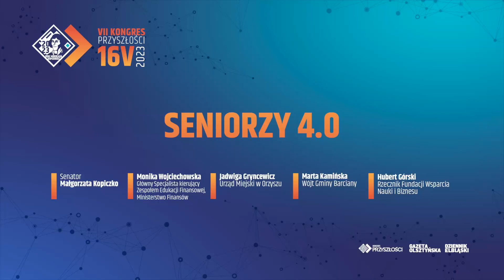Dojrzały i szalony. Kim jest senior 4.0? Seniorzy 4.0 - VII Kongres Przyszłości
Senior 4.0 to nie staruszek. To człowiek pełen wigoru, który nie chce być nazywany seniorem. Dlaczego? Dziś model dojrzałości zmienił się diametralnie. Współczesny sześćdziesięcioparolatek to własnie senior 4.0. Jaki jest? Co robi? I jakie ma perspektywy? Panel dyskusyjny: Seniorzy 4.0 - VII Kongres Przyszłości